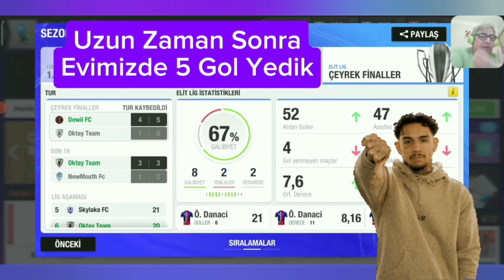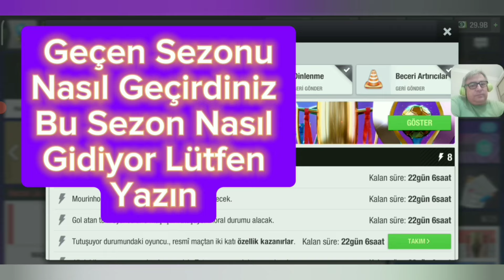Top Eleven 2024 / Geçen Sezonun Değerlendirmesi / Yeni Sezondaki Rakiplerin Analizi.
Geçen Sezonun Değerlendirmesi
Ve Bu Sezon ki Rakiplerimize Göz
Attığımız Videomuz.
Yeni Elit lig ve Altın Lig Formatının
Güncel Durumu Nedir?
Bu Ve Daha Fazlası İçin İzleyin.
İyi Seyirler.
Our Video Where We Take a Look at Last Season's Evaluation
And This Season's Opponents.
What is the Current Status of the New Elite League and Golden League Format?
Watch for This and More.